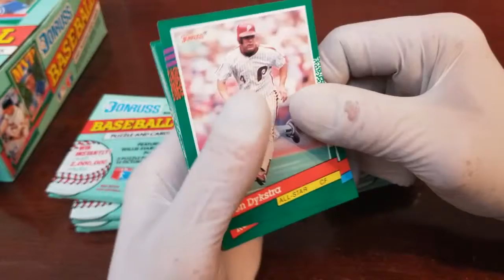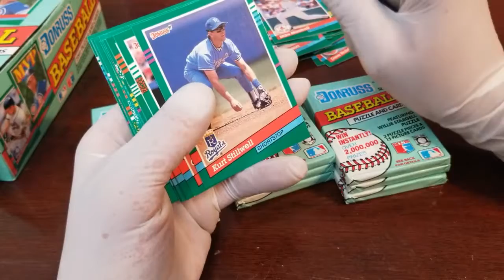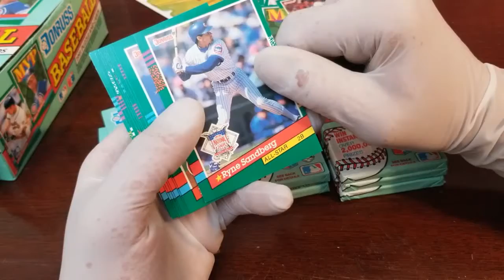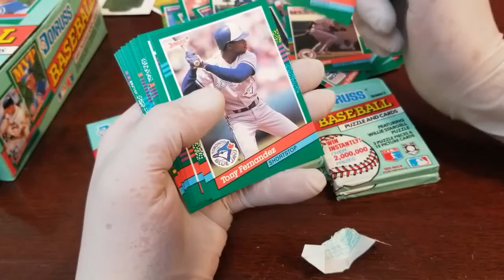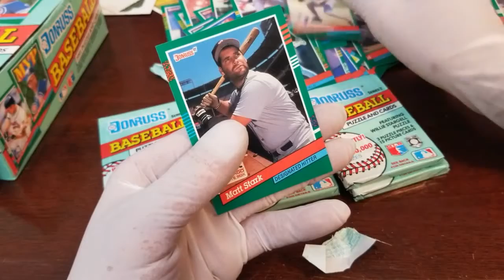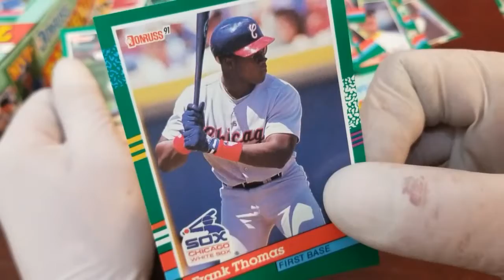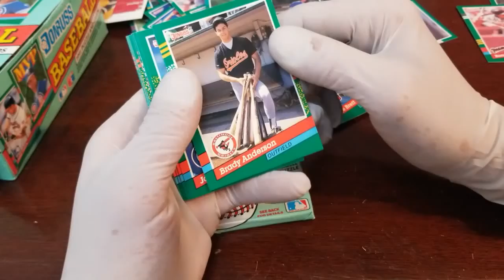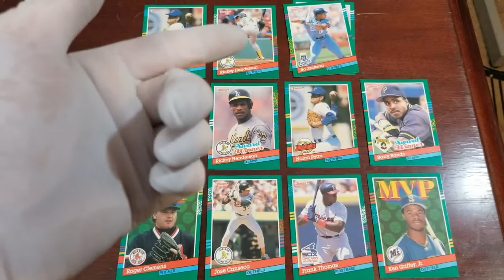Opening sealed 1991 Donruss baseball cards part 2 of 3